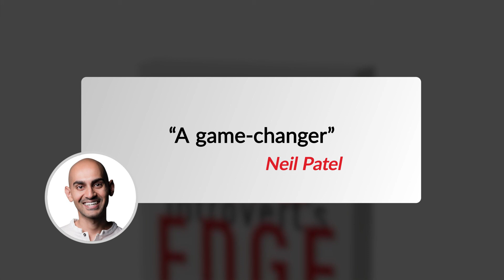Podcasting Strategies for Introverts with Jaime Masters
In this episode, we're joined by Jamie Masters, a successful entrepreneur and introvert, who shares her unique approach to conducting effective interviews. Jamie's story is one of transformation and personal growth, navigating the professional world as an introvert and mastering the art of connection.

From her early days of feeling awkward in interviews to her current role as a seasoned interviewer, Jamie has navigated her journey by embracing her introverted nature. She discusses her experiences and strategies on how to excel in interviews, emphasizing the importance of genuine connection, a skill she believes introverts naturally excel in.

In this episode, Jamie also discusses the role of meditation in managing her energy and maintaining focus, especially during her marathon interview sessions. She provides practical advice on how to practice and improve interview techniques, highlighting the importance of preparation and adaptability.

Join us as we explore these topics and more. Together, let's harness our introvert's edge!